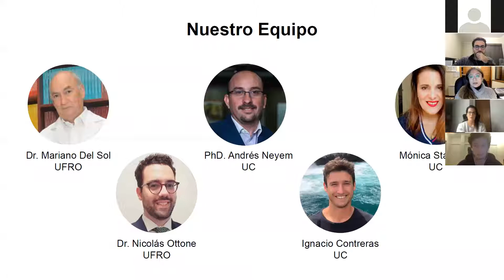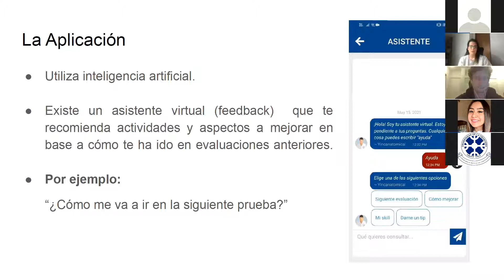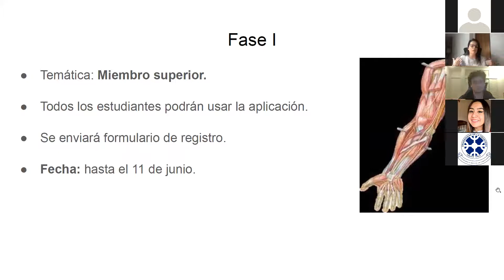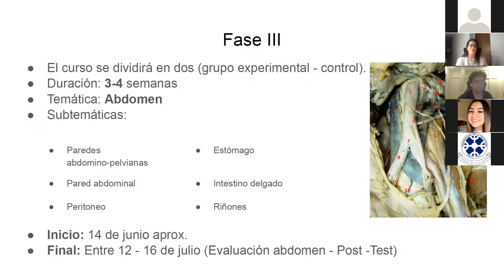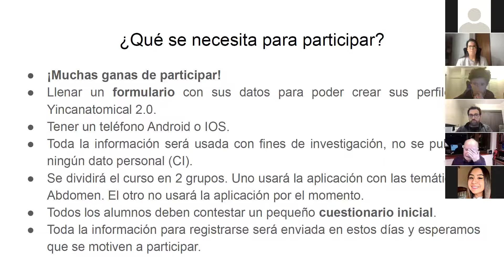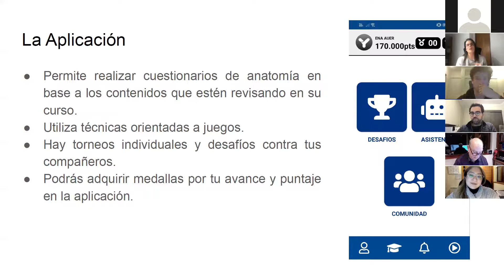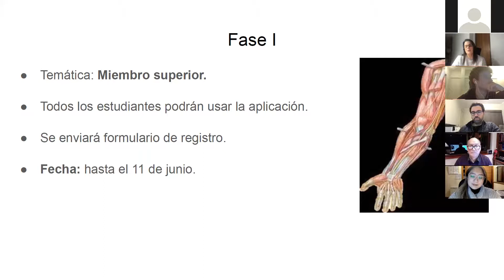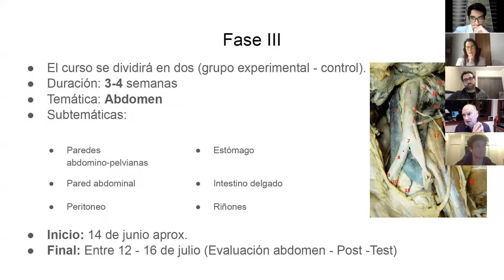Charla: "Una Nueva Forma de Estudiar Anatomía"